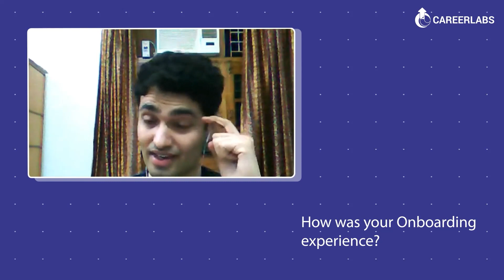Hear From Our GMAT Top-Scorer - Manish M. | GMAT Preparation Program (Personalised), By CareerLabs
and grab your chance to learn from 780 Scorer & ISB Alumnus - Santosh Sir, today!